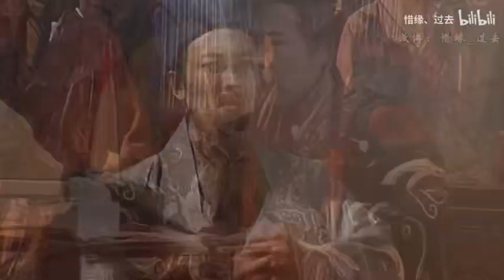精 汉 狂 喜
词：燚飞扬&amp;惜缘、过去
喜欢的朋友别忘了三连关注